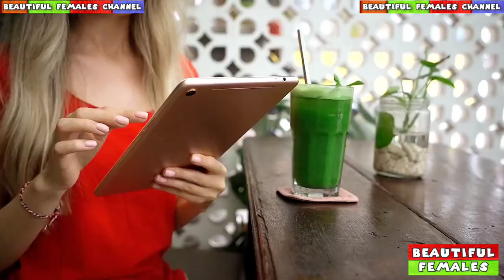Hot Babes From Medical Unite Of Movie Dr Strange In Multiverse Of Madness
(Watch Video With 720p+ Head Phone)
Hollywood Artists Are Introducing Themselves With This Video Shoot For Their Future Movie Roles. At The Same Time They Are Confident And Perfect For Film Projects. Very Soon This World Will Be Addicted To Them. This Is Just His Screen Testing Footage...!
So, We Wish Them All The Very Best For His Career. !
              This Video Have Been Compiled On The Basis of Certain Types of Visual Science and Psychological Facts. Because of Which, If You Watch At Them With A Calm Mind, These Beautiful Footage and The Music Involved Will Help In Producing Such Hormones In Your Brain, Which Will Free Your Mind From Mental Stress and You Will Feel Very Good Immediately.
MOST IMPORTANT--- "You Must Try Using It As Daily Therapy. But For This, You Need To Have A Calm Mind and Use Headphones, So That Your Mind Can Be Engrossed In It With Full Ways".

             In Hollywood or Many Other Film Industries, Beautiful Women From All Over The World Keep Sending Their Profile Applications To The Agencies Concerned To Get Established As An Actor. And This Vacancy Provider Agencies Demand From Those Women To Shoot The Video According To The Requirement Of The Film, Send All The Footage Of It. So That The Right Choice Can Be Made From That Material.

Our Channel Is Presenting To You The Footage of Beautiful and Confident Women From The Videos That Come To These Agencies and Get Deposited In Their Database.

So. If You Feel Yourself As A Beautiful and Confident Woman, Then Our Channel beautifulfemales Is Made For You. Under This Channel You Can Present Yourself To The World And It Will Be Effective For You Too. Your Footage Can Also Be A Part of Our Videos, With Your Introduction.